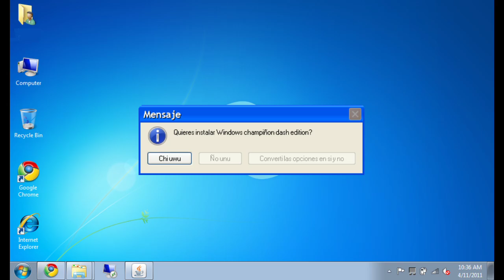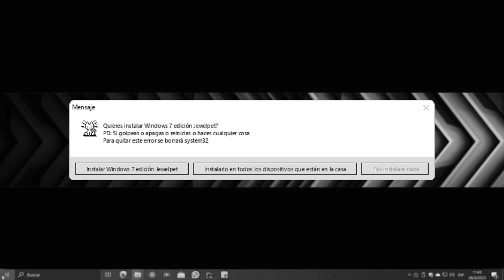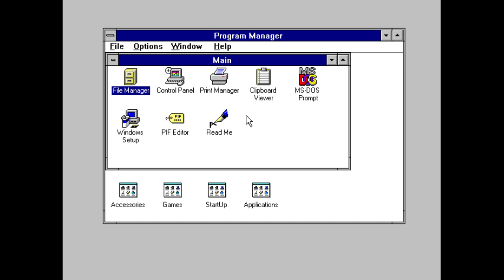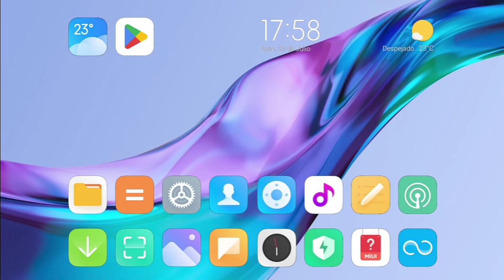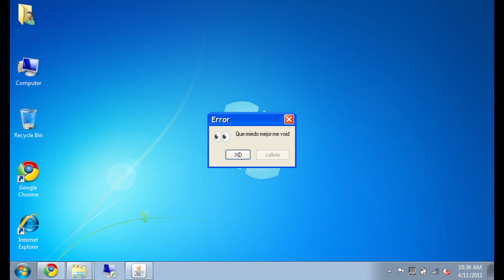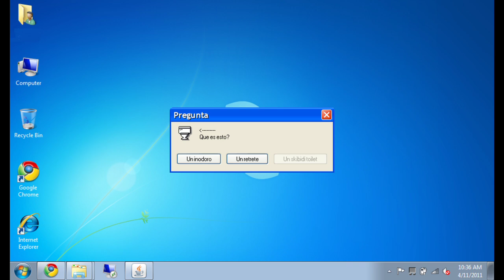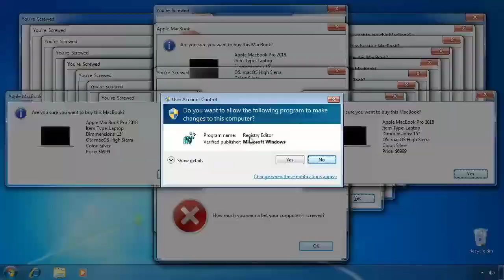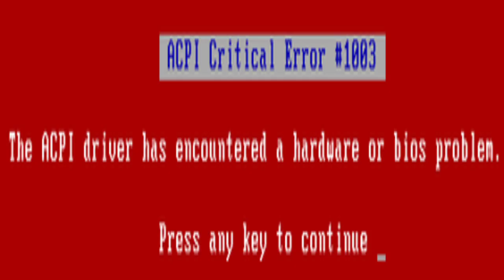El Hermano Del Mercedes 911 - Una Laptop Llena De Errores - Episodio 6 [Temporada 1]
La serie de una laptop llena de errores regresa seeeeeeeeeeeeee.

Los del técnico no pudieron arreglar la laptop, a si qué compre una computadora bien barata en un
tianguis.

Está serie de una vida llena de errores fue inspirada en las series de @cammneut  y @Una Persona🧍

Pueden dejar sus errores para que aparezcan en el siguiente episodio! (A ver si no sale en 3 siglos)

Editor de video: Kinemaster

⚠️ADVERTENCIA⚠️

No sé recomienda ver series de una vida llena de errores con audífonos. muchos de estás pueden contener sonidos saturados.

Este video no busca ofender a Bill Gates ni a la empresa de Microsoft, solo está hecho para entretener.